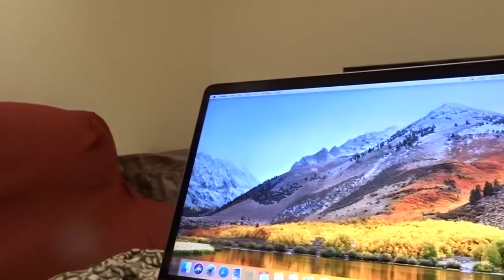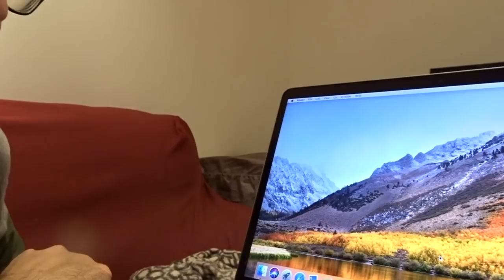- VLOG 10 MAYO / 188 - Matrona + Unboxing de FMCantero